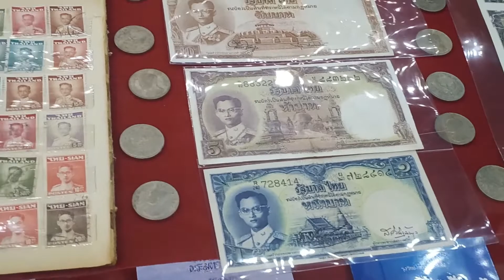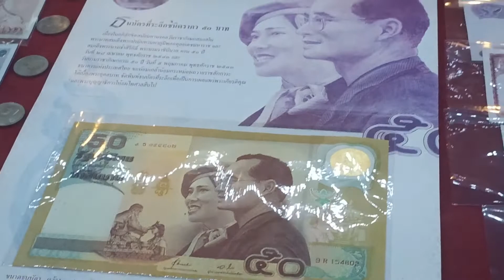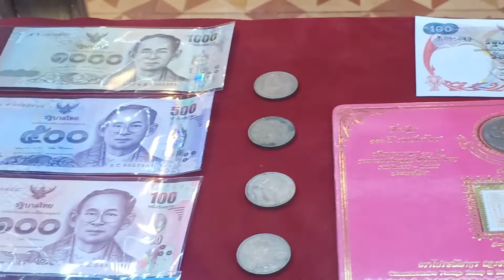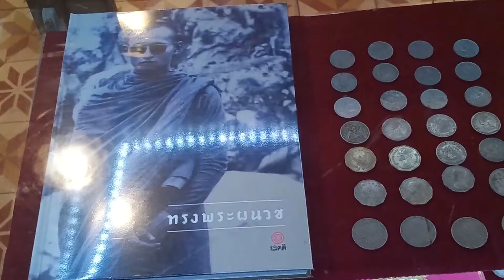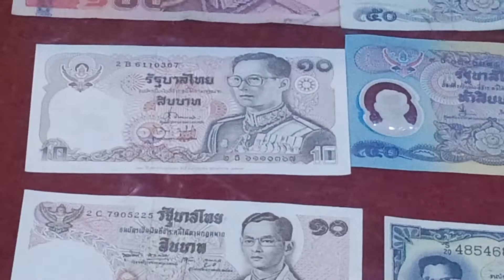พาตะลึง!!! ที่เก็บสะสม เหรียญ และธนบัตร “บ้านพ่อหลวง” (AT) บ้านบางเขน ตอนที่ 2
ธนาคาร ไทยพาณิชย์ (นาย อานนท์)

- [ช่อง Toy free for kid มี Playlist Content ธนบัตรต่างประเทศ]
- [ช่อง Toy free for kid มี Playlist Content เหรียญ และ ธนบัตร ร.9 - ร.10 แล้วนะ 400 กว่าคลิป]

*การจัดทำวิดีโอนี้ ต้องการรีวิวเหรียญ และ ธนบัตร ไม่ได้ต้องการปล่อยขายหรือรับซื้อ อย่างใดนะครับ นะครับ*
หากผิดพลาดประการใดผมขออภัยมา ณ ที่นี้
กำลังใจให้เราทำคลิปใหม่ ๆ ออกมาเรื่อย ๆ นะครับ